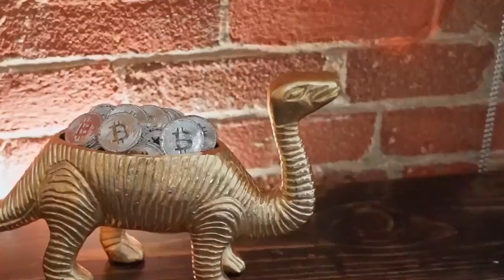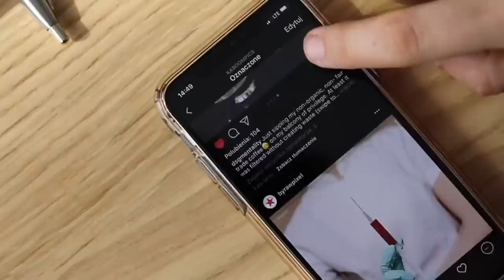If you want a guarantee buy a toaster Thu Nguyen Vlog Soft Piano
We are composers from Vietnam and Korea, everyday we create 2 hours each pop music videos for relaxation.

Over 30% of Americans suffer from insomnia. A study showed that listening to classical or relaxing music within an hour of going to bed significantly improves sleep, compared to listening to an audiobook or doing nothing before bed. Since we know music can directly influence our hormones, it only makes sense to throw on some Beethoven (or Dark Side of The Moon?) before bed when in need of a good night’s sleep.